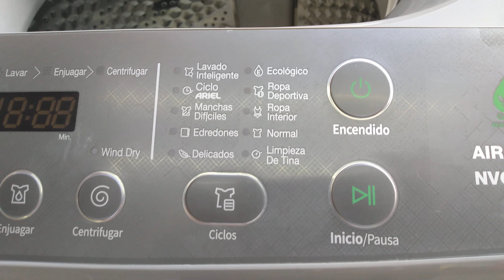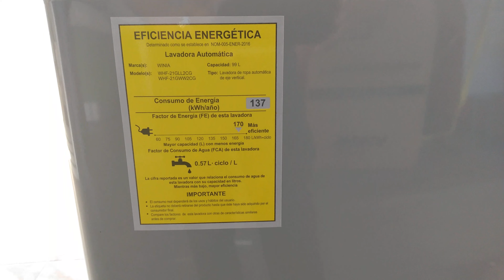Lavadora marca Winia modelo WHF-21GLLCG capacidad de carga 21 kilos 23 enero 2023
En este video les presento un modelo de lavadora automática de marca Winia, el modelo es WHF-21GLLCG, la capacidad de carga de está lavadora es de 21 kilos, está muy completa y es orgullosamente es un producto con la leyenda: hecho en México. La fábrica donde se producen se encuentra en el Parque Industrial Bernardo Quintana, en el municipio de El Marqués, del estado de Querétaro, la lavadora tiene un gran ahorro de en el consumo de energía al trabajar con una eficiencia de 137 kWh/año de 137 y consumo de agua de 0.57 L ciclo / L, el consumo real dependerá de los usos y hábitos del usuario. cuenta con 2 años de garantía general y 10 años de garantía en tina, cuenta con la función Dinámic Bubble, botón para repetir ciclo, botón para seleccionar agua fría o caliente, botón para seleccionar intensidad de lavado suave, normal y fuerte, diferentes niveles de selección de agua desde el número 1 al 10, botón de timer, botón de remojar, lavar, enjuagar y centrifugar, panel visible de tiempo aproximado de duración del ciclo, ciclos de lavado inteligente, ciclo Ariel, Manchas difíciles, Edredones, Delicados, Ecológico, Ropa deportiva, Ropa interior, Normal, limpieza de tina, botón de encendido, botón de inicio y pausa.